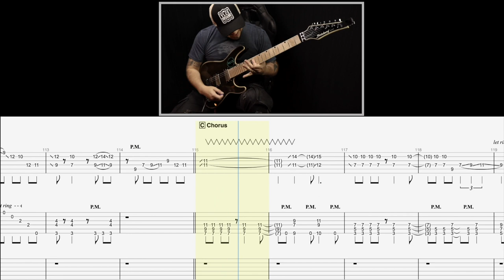INTERVALS - Touch and Go + Backing Track + Tablatura